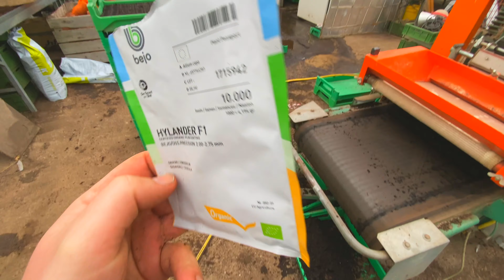Збираємо цибулю після морозів та сіємо нову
Триходерма від АгроДвіж
Кого цікавить плівка для мульчування по вказанній ціні та якісна жива триходерма звертайтесь.